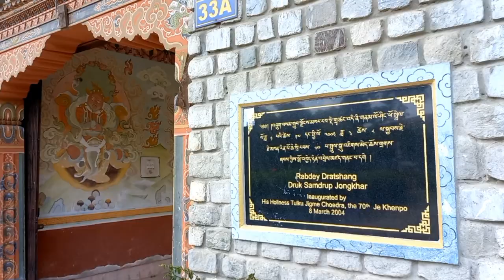Exploring Samdrup Jongkhar bhutan My First International Vlog at Bhutan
My Last Vlog bike ride from Guwahati (India) to Samdrup Jongkhar (Bhutan) link: